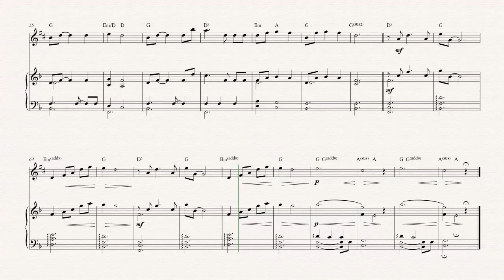Bari Sax - Nemo Egg - Finding Nemo - Sheet Music, Chords, & Vocals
Bari Sax sheet music, chords, and vocals of Nemo Egg - Finding Nemo

Learn to play Nemo Egg and play along!